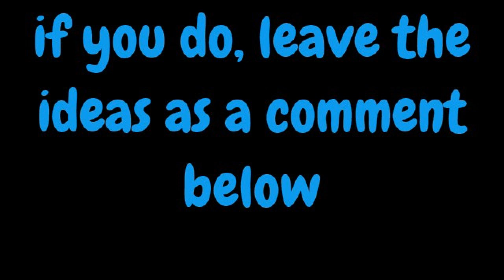Any Requests?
if you guys have any requests, this is the video to leave them on! (ONLY THIS VIDEO)